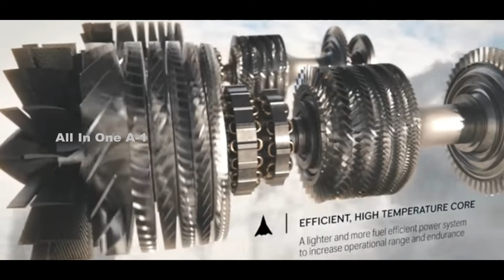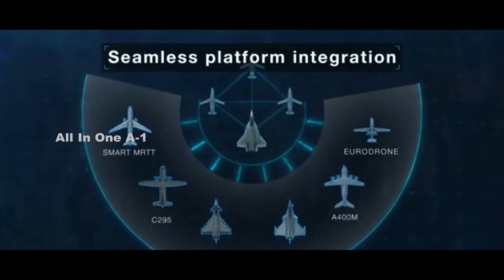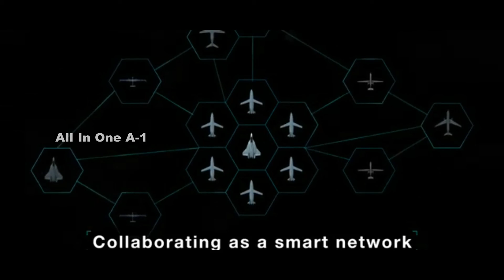Tempest Vs FCAS Future Combat Air System: Sixth Generation Fighter Program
Two consortia of European nations are developing a programme for the Future Combat Air System. The British-led initiative is advancing more rapidly than the Franco-German one, but both still need to be completed, which looks like a difficult task due to internal squabbling.
Six European nations have opted to develop a Future Combat Air System and enter the competition for next-generation aircraft over the past five years. On the one hand, the United Kingdom, Italy, and Sweden are creating TEMPEST, a system of systems centred around the eponymous fighter.
On the other hand, Germany, France, and Spain have committed to developing a Future Combat Air System (FCAS). The two programmes will be created within a comparable timeframe, but their technical characteristics, particularly their status, will not be the same.
The Franco-German-Spanish led Future Combat Air System (FCAS) next generation fighter effort will not be following the approach of the rival Global Combat Air Programme by opening up partner nation and industrial collaborations to non-European parties.
On other hand The United Kingdom, Japan, and Italy will team up to jointly develop a new stealth fighter jet. A new international coalition sees broad collaboration from all three countries under what is known as the Global Combat Air Program (GCAP). Its ultimate aim is to have a sixth-generation air platform in the air by 2035.
A British-led stealth fighter effort, dubbed Team Tempest, was originally launched in 2018, with Leonardo’s U.K.-based division being involved from the start. What has now evolved into GCAP sees Italy join the project on a national level with defense contractors Avio Aero, Elettronica, and MBDA Italia now also involved. As for Japan, it had long been seen as a potential partner, but confirmation of its involvement in GCAP heralds the most significant U.K.-Japanese defense collaboration yet and will be hoped to bring major cost-sharing benefits.
 (FCAS), on the other hand, will continue as a fully European initiative, according to Airbus officials, at least for the foreseeable future.